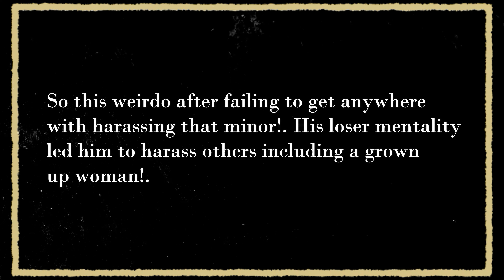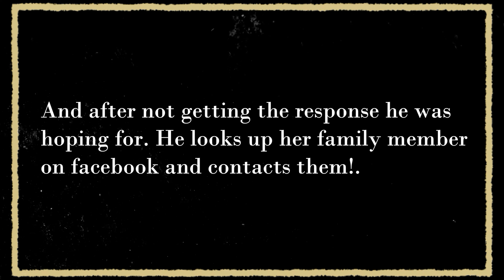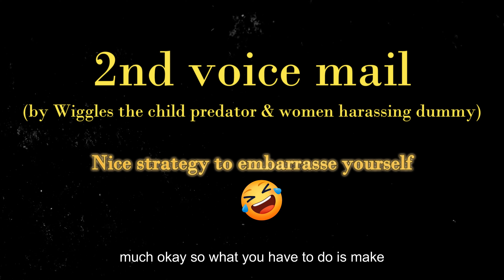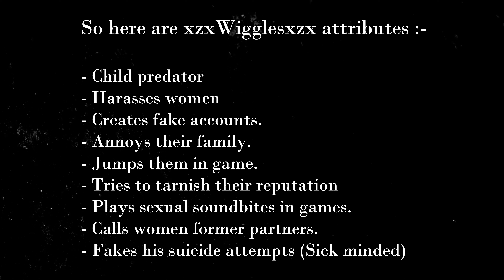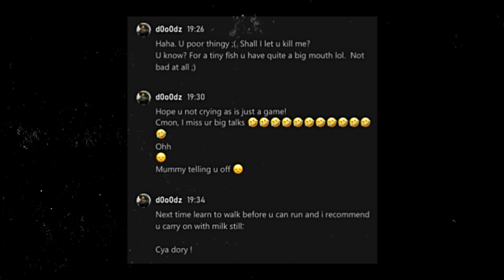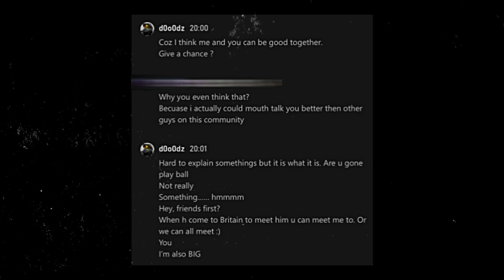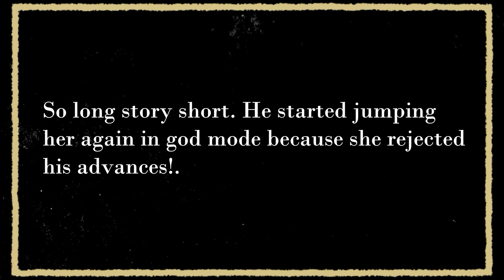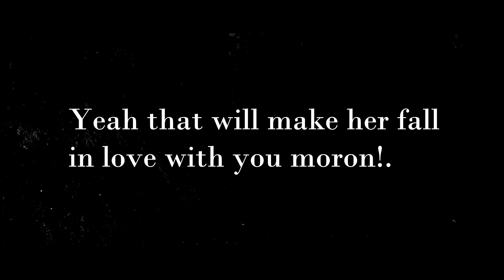Dumb Cheaters & Ladies men wanna be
Here we'll show how Insecure & Frustrated cheaters are when it comes to PVP and they can't handle the reality of them performing badly in fights so they resort to cheating to cover up their weakness & insecurity.

OTR (Off The Radar) – A player who is “AFRAID” to fight or engage in PvP so he/she cheats by glitching the game to not be shown on the mini map. That way the “AFRAID” player will try to get some kills on you.

Lag Swtich / Lag Freeze – A player who also wants to get some kills on you but “AFRAID” to fight you and doesn’t want to be called a cheater for going OTR so he/she lag switches you and hopes you won’t catch them turning the switch on and off. But if they get busted for lag switching they’d blame that on the bad internet connection.

God Mode – A player who is “FRUSTRATED” of how fights go against his/her wish and mad that the beating is very bad so he/she cheats by glitching the game in their favor to get the upper hand in fights and lower their frustration level.

Invisible Mode – A player who got beaten on so bad now he/she is very upset that his/her way to taking care of this problem is to be a phantom fighter and gets some kills on you.

Booter – A player who can’t stand the thought of fighting you and “Worried” of the outcome so his/her best way of handling this matter is to DDOS your router so you’d get disconnected from the game.

Q: Why do these people cheat?
A: The answer is simple they are Frustrated and they cheat to cover their deep inner Insecurity.

Some cheaters will say of cheating  :-
1. Everyone is cheating.
2. The game is broken.
3. Doing it to fight other cheaters.
4. Game is dead so I am doing it for fun.
Or some other lame “Excuses”. Sure you can fool yourself it’s OK to cheat but for “NORMAL” players who have their heads straight and functioning well you are INSECURE, FRUSTRATED, ANGRY & COWARD 😊
So here we just use IFC (Insecure & Frustrated Chump/Cheater/Coward) to describe those people.

If you got clips of cheaters please send them to PvP Police on XBOX.